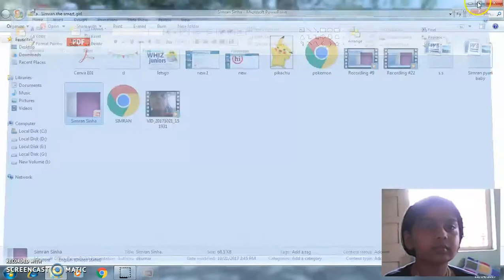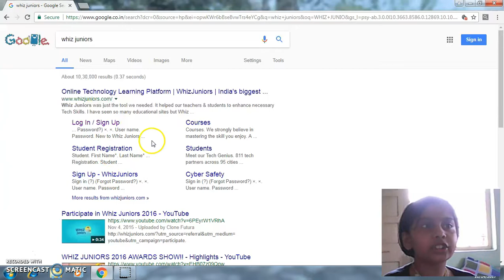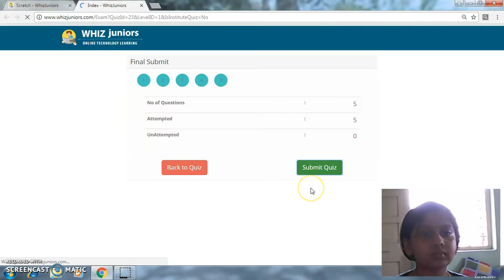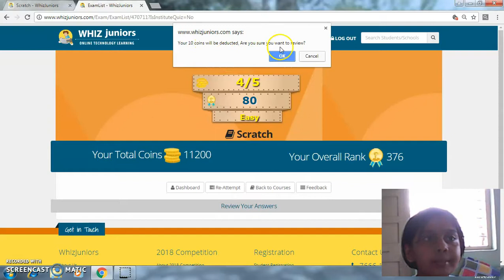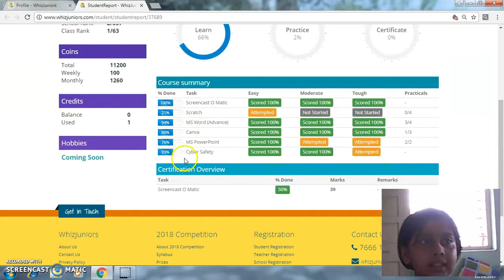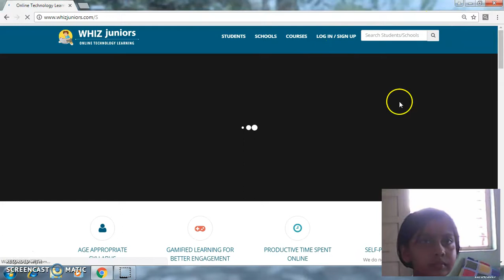Simran - Whiz Juniors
Simran Upload for Certification @ Tuesday, November 14, 2017 @ 01:32:45 PM